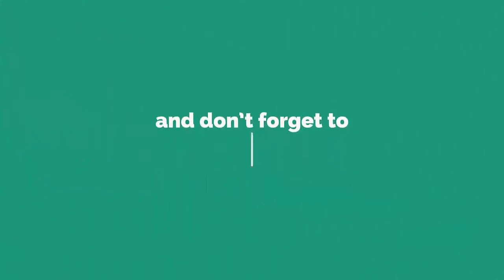চীনে লক্ষ লক্ষ মুসলমানকে আটক এবং অত্যাচার করছে সেদেশের সরকার বলছে জাতিসংঘ